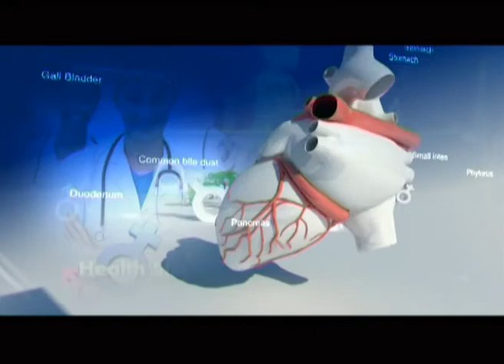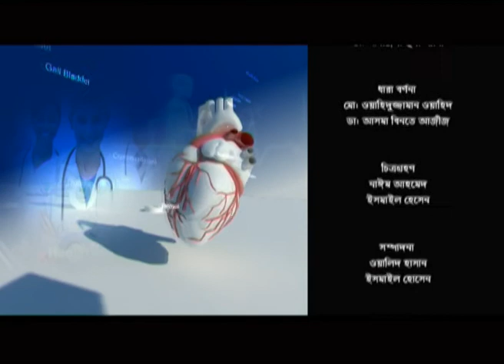Health Show 90 Episode -final